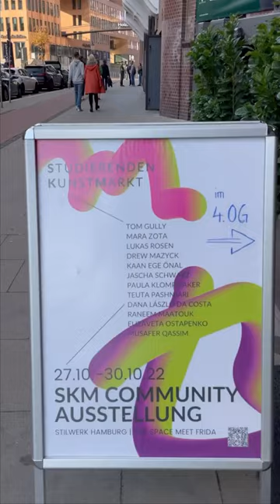People looking at my paintings🤍